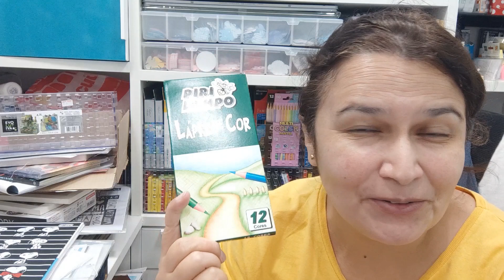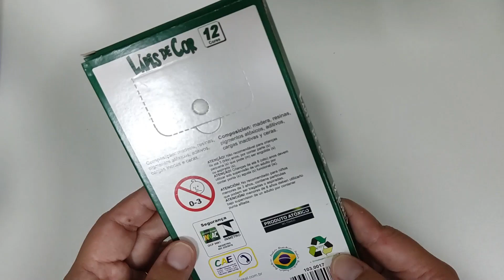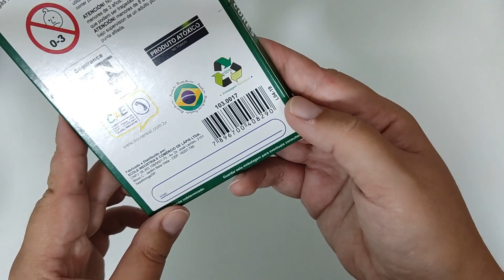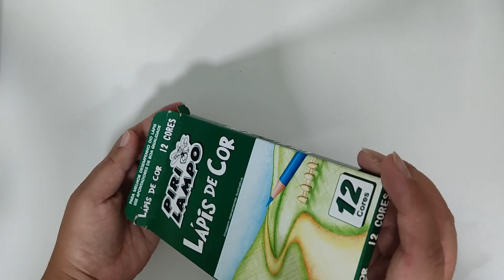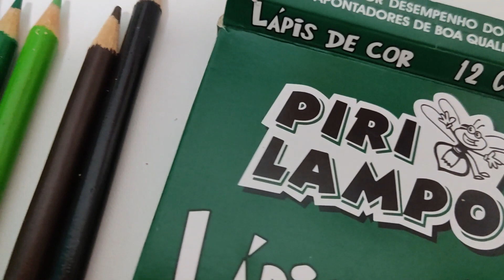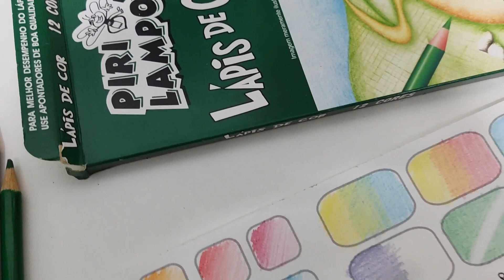Review lápis de cor Pirilampo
Pessoal, Nesse vídeo veremos o review do lápis de cor Pirilampo 12 cores, escolar.

Audio Content powered by Youtube Library